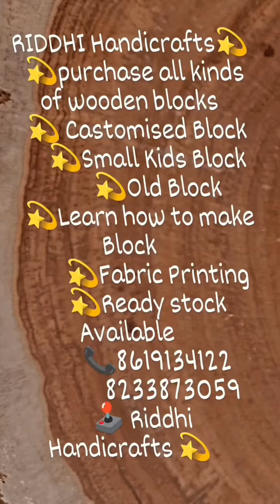कच्छ की यात्रा या कारीगरों की कार्यशाला में ब्लॉक बनाने केशिल्प के बारे में उन्होंने क्या कहाजानिए❣️